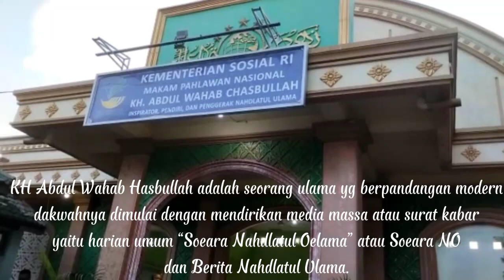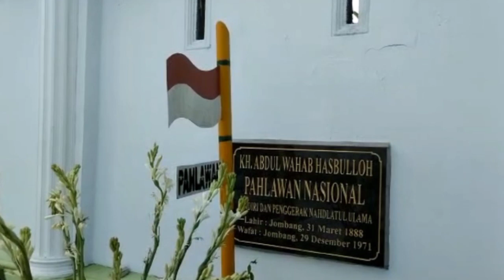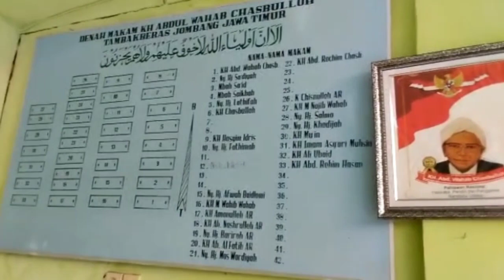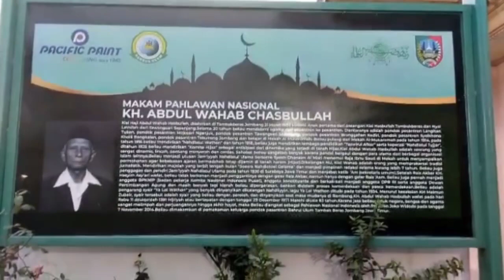Wisata Religi Ziarah Makam K.H. Abdul Wahab Chasbullah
K.H. Abdul Wahab Chasbullah adalah seorang ulama pendiri Nahdatul Ulama. Beliau adalah seorang ulama yang berpandangan modern, dakwahnya dimulai mendirikan media massa atau surat kabar, yaitu harian umum "Soeara Nahdhatul Oelama" atau Soeara NO dan Berita Nahdlatul Ulama